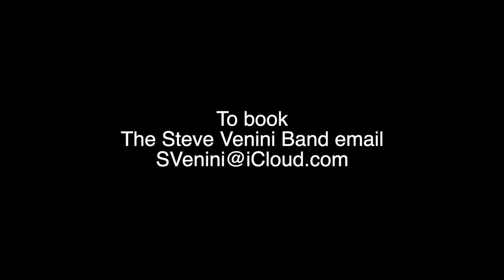Steve Venini Band Perform "Here We Go Again" at the Conch Music Video Fest 2020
TV88 has two annual fundraising events:
1) The Marathon Games, a series of physical and mental challenges which benefits 10 different local non profits.
2) The Conch Records Music Video Fest, a full weekend of music videos being recorded by local musicians with their fans, to benefit co-organizing non profits.